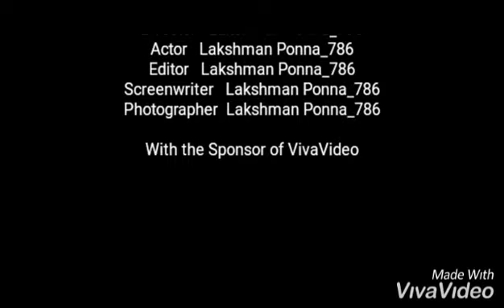Divya sremantam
YouTube dowanload vedios